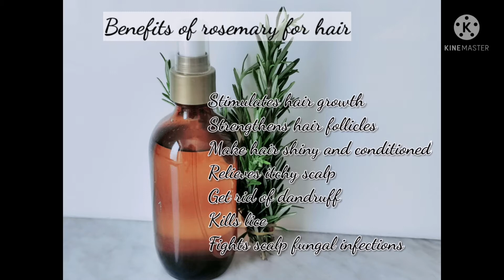HOW TO MAKE ROSEMARY HAIR SPRAY/FASTER HAIR GROWTH AND STOP HAIR FALL/KILLS LICE/jjen b/june 7 2021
Benefits of rosemary for hair.

stimulates hair growth
strengthens hair follicles
make hair shiny and conditioned
relieves itchy scalp
get rid of dandruff
kills lice
fights scalp fungal infections
jjen b